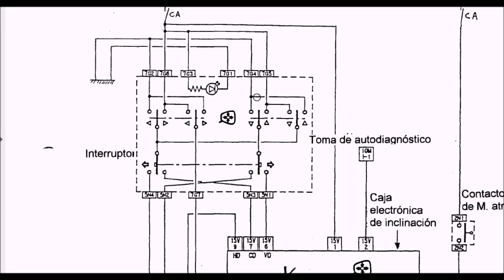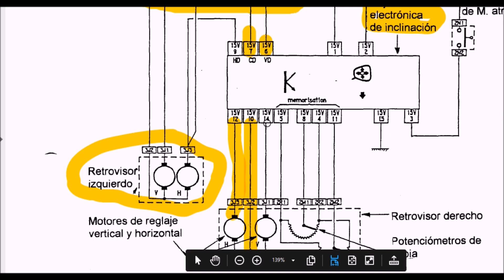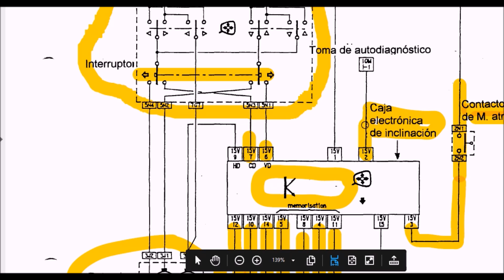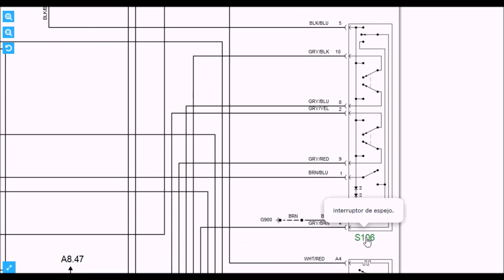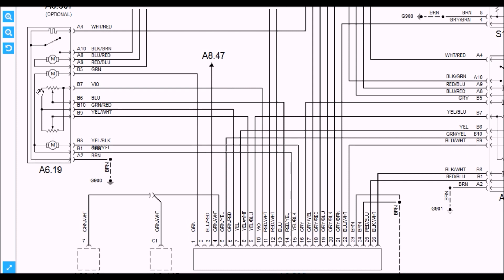ESPEJOS retrovisores eléctricos ¿CON MEMORIA? diagnosis, diagramas #3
¿Qué son los espejos retrovisores eléctricos con memoria?  ¿Cómo funciona un retrovisor eléctrico? ¿Cuáles son sus circuitos eléctricos?.. Su diagnosis... A estas y otras preguntas...

video anterior ☝️☝️☝️

Marca temporal
00:00 | ¿Cómo funciona un retrovisor eléctrico? Intro.
00:55 | ¿Cómo funcionan los espejos laterales eléctricos inteligentes?
02:12 | Diferencias entre un espejo eléctrico clásico  y espejo eléctrico retrovisor con memoria
00:23 | Espejo retrovisor eléctrico universal, elementos que lo componen. Puesta en funcionamiento.
04:30 | Espejo retrovisor eléctrico con memoria, elementos que lo componen.
05:15 | Espejo con memoria; El potenciómetro de copia o servomotor. LA FUNCIÓN MEMORIA.
05:57 | Funcionamiento de espejo retrovisor eléctrico con memoria.
07:00 | ¿Cómo es accionado el potenciómetro de copia en los espejos con memoria?
07:25 | Avería típica de los espejos retrovisores eléctricos. Cristal de de espejo forzado.
08:13 | Sistema de inclinación del retrovisor en marcha atrás. Su circuito eléctrico.
10:47 | Diagrama eléctrico de espejos retrovisores con memoria. Audi A8
11:19 | ¿Qué son los espejos retrovisores abatibles? Su motor y UCE de control.
             - ¿Qué son los espejos calefactables? Resistencia anti vaho.
12:12 | Relación entre espejos eléctricos con memoria y asientos eléctricos con memoria.
12:48 | Averías en los espejos eléctricos con memoria. Estado del potenciómetro de copia.

¿Qué son los espejos retrovisores eléctricos?
Que son los Espejos Retrovisores ? Los espejos retrovisores podemos definirlos como un tipo funcional de espejo que poseen los automóviles y otros vehículos, que están diseñados para permitirle al conductor ver el área que se encuentra detrás del vehículo a través de la ventana posterior.

¿Qué son los espejos retrovisores abatibles?
Cuando estás entrando a un estacionamiento o un garaje estrecho, presiona el botón de "fold" (abatir) en la esquina superior derecha de los controles de los espejos laterales, justo a la izquierda de la columna de dirección. Ambos espejos se plegarán hacia las ventanas laterales.

¿Qué son los espejos calefactables?
¿Para qué sirven los espejos calefactables? ... Estos espejos funcionan como un apoyo cuando la visibilidad en el manejo disminuye según las condiciones del exterior, que se minimizan significativamente cuando el clima no favorece en lo absoluto

¿Cómo mover espejo retrovisor eléctrico?
Un método efectivo es reclinar la cabeza y apoyarla sobre la ventanilla cerrada para, posteriormente, mover el espejo hasta el punto en el que apenas sea visible la carrocería del auto.

¿Cómo funcionan los espejos laterales eléctricos?
Este método funciona con una palanca bajo el retrovisor que permite variar el ángulo del espejo, de esta manera se logra perder el reflejo directo de la luz que causa el deslumbramiento

Espejos retrovisores, nos sirven para observar áreas del vehículo que no pueden ser observadas directamente por el conductor, debemos alinearlos correctamente para evitar el punto ciego que se forma y que muchas veces provoca accidentes. Estamos acostumbrados a ver siempre una parte de nuestro vehículo a través de los espejos y esta bien, pero no en exceso. Si acaso que se asome una ligera parte de la cola del vehículo que nos servirá como referencia. Pero lo ideal es ampliar la visibilidad hacia donde no tenemos visión (punto ciego).
Cómo recomendación esto se debe de hacer previo a iniciar la marcha del vehículo y no durante el trayecto, es necesario ajustar tanto el espejo central , como los laterales para tener una correcta visibilidad de la parte trasera del vehículo. Recapitulando , debemos de colocarlos en una posición donde se vea ligeramente , muy poco la cola del auto y con eso se gana mucha visibilidad. Siempre antes de hacer un cambio de carril debemos de observar los espejos, tanto laterales como el central, esto debe ser instintivo y revisar los espejos retrovisores cada 5-10 segundos para estar alerta de nuestro entorno y tener una conciencia situaciones de lo que nos rodea. Espero que estos tips te sirvan para prevenir sustos y accidentes con algo tan sencillo como es acomodar los espejos de tu coche.